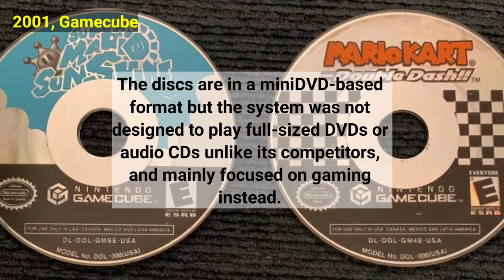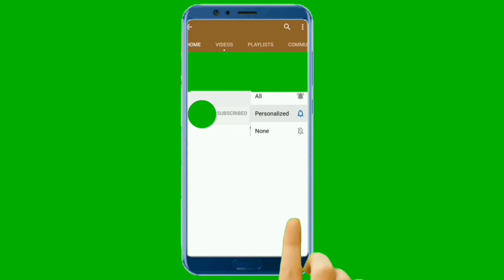Evolution of Nintendo controllers 1983 - 2020 | Nintendo handhelds History, Documentary video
The Japanese multinational consumer electronics company Nintendo has developed seven home video game consoles and multiple portable consoles for use with external media, as well as dedicated consoles and other hardware for their consoles. As of September 30, 2015, Nintendo has sold over 722 million hardware units.

In this quick video, I will show you the full history and evolution of Nintendo's video game consoles, so ensure to watch to the end of this video.

Here is a List of Nintendo consoles

1983 - The Nintendo Entertainment System (NES)
1989 - Nintendo Gameboy
Feb 21, 1991 - Super Nintendo Entertainment Game System
1996 - Nintendo 64
 2001 - Gamecube
2001 - Nintendo Gameboy advanced
 2004 - Nintendo DS
2006 - Nintendo Wii
2010 - Nintendo DSI
2012 - Gameboy advanced SP
Nintendo Switch